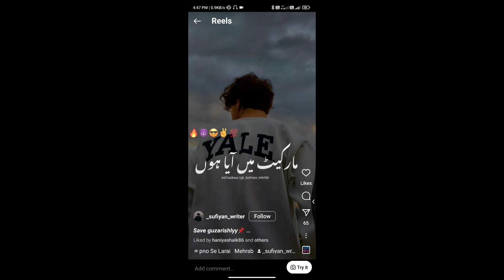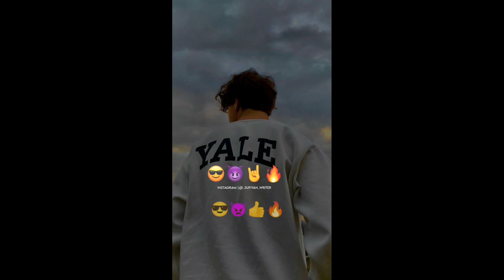Instagram Most Views Trending Lyrics Xml | Alight Motion Preset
skar tutorial

Topic
rays and glowl yrics editing
lyrics editing
rap song xml
rap song lyrics xml
Instagram trending lyrics xml
rays lyrics xml
lyrics xml
top 50 lyrics xml
alight motion lyrics xml
rap song lyrics
lyrics editing
top 10 lyrics xml
xml
editing
trending lyrics xml
xml lyrics
lyrics preset
lyrics editing alight motion
hiphop lyrics xml